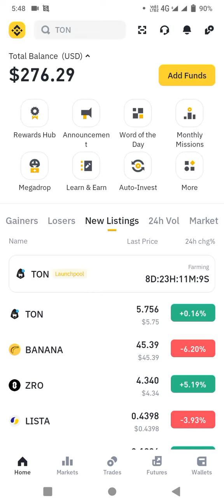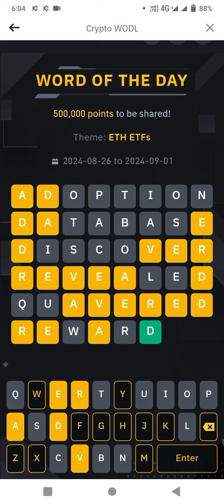Binance Crypto WODL Answer Today | Word Of The Day | ETH ETFs Theme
Binance Crypto WODL Answer Today || Theme ETH ETFs || 5 letters words
26 Aug - 01 Sep 2024

Whether you want to get the correct answer for Binance theme of the week (ETH ETFs) this video will be super helpful for you! I'll share the Binance wodl answer with you.